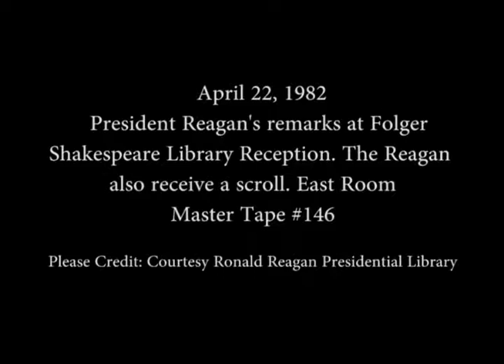President Reagan’s Remarks at a Folger Shakespeare Library Reception on April 22, 1982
Full Title: President Reagan’s Remarks at a Folger Shakespeare Library Reception. The Reagan's also receive a Scroll in the East Room on April 22, 1982

Access Restriction(s):Unrestricted
Use Restriction(s):Unrestricted